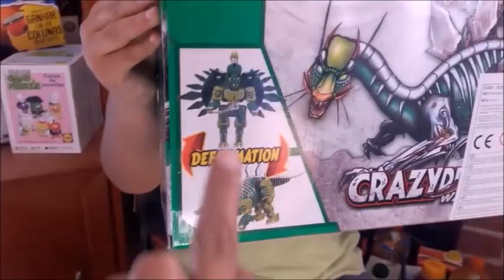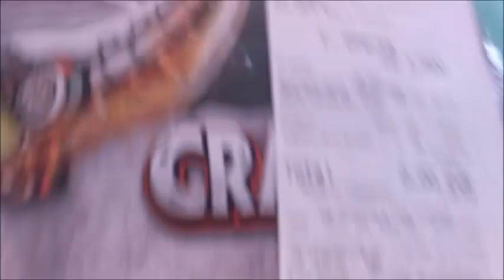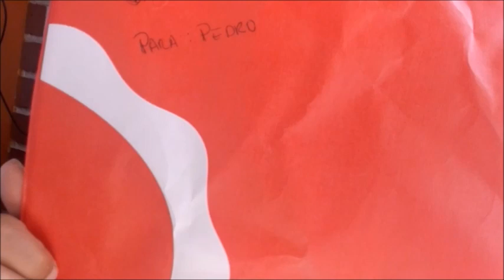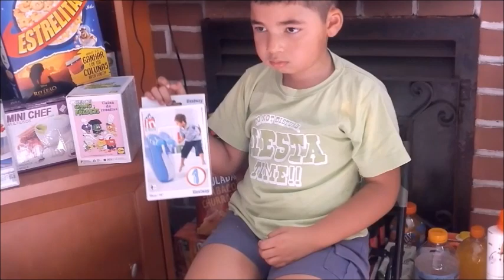FESTA DINOSSAUROS PEDRO ABRINDO OS PRESENTES QUE GANHOU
Nesse vídeo eu mostro alguns do presentes que meu filho ganhou na festa de aniversário dele